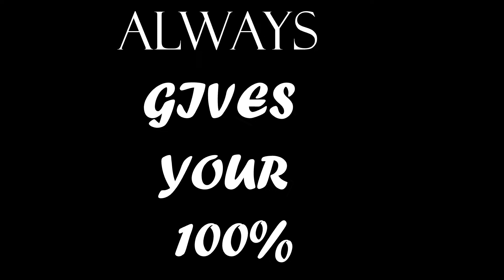I LOVE YOU BUT AS A ENEMY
Hi guys !!! how are yoooooou 😊
This was some video details (if you want )
Songs name: {1} Gioni trigger(---intro )
                         {2} Tombline bridge
                         {3} neffex : Life
Video editing software : Hitflim express 14
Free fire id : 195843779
Id name : OceangOd
ALWAYS GIVES YOUR 100%